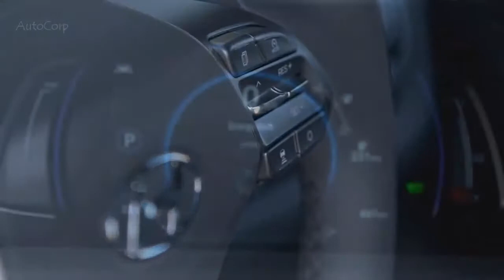2020 Hyundai IONIQ Electric Increased Electric Power !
2020 Hyundai IONIQ Electric   Increased Electric Power  !Major update made to the electric car is an upgraded battery 38.3 kWh additional energy consumption of 36 per cent for advanced real road distances 311 km (193 miles) in accordance with the WLTP. The new battery replaces the previously available 28 kWh unit. Another significant update is the addition of a standard built-in 7.2 kW type 2 AC charger, which replaces the 6.6 kW charger. As a result, the battery can reach 80 percent charge in just 54 minutes using a 100 kW fast charging station.
The electric motor remains the same and produces a maximum power of 100 kW (136 HP / 134 HP) and a maximum torque of 295 Nm (218 lb-ft). By borrowing from Kona Electric, maximum Electric Ioniq uses the technology of regenerative braking, using the ability of driving on one oar. This allows drivers to stop the car by simply holding the left shift knob - in most cases, there is no need to press the brake pedal.

Intelligent regenerative braking allows you to automatically adjust the level of energy recovery depending on the slope of the road and the road situation in front when driving on the slope. Ioniq Electric 2020 also has the driving mode Eco + in addition to the standard modes Eco, Comfort and Sport. Eco + allows drivers to reduce energy consumption as well as increase the remaining energy of the car in unforeseen emergencies.

Hyundai Ioniq Electric also gets an updated connectivity feature thanks to Hyundai Bluelink, a car system that uses built-in telematics to allow users to remotely control air conditioning, charging, and locking or unlocking a door through a smartphone app. Equipped with an optional 10.25-inch audio-visual navigation system (AVN), Ioniq Electric also offers a five-year free subscription to Hyundai Live Services. The style changes are quite subtle. Inside, they include new leather seat colors, dark chrome accents on the dashboard, an updated HVAC panel with glossy trim and new touch controls, and blue lighting.

Outside Ioniq Electric acquires new figure at a closed grille, new design front bumper with a silver strip at the bottom, the new anthracite trim on the rear bumper and the front panel anthracite front DRL. Led DRL, headlights and taillights have changed signatures, 16-inch alloys are new, and four new colors have been added to the palette. Facelift

Hyundai Ioniq Electric will be available in Europe from September 2019.

What do you think about Hyundai IONIQ Electric 2020?